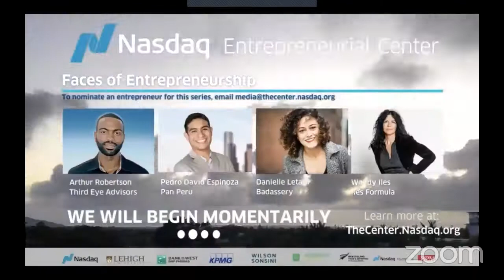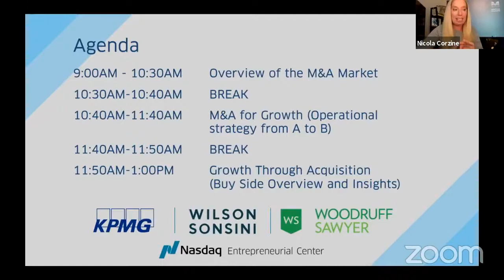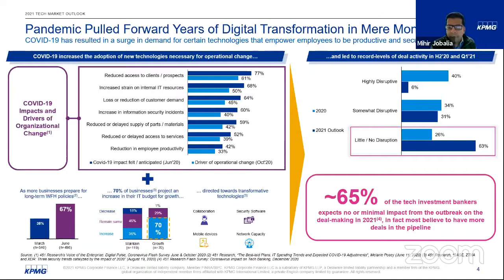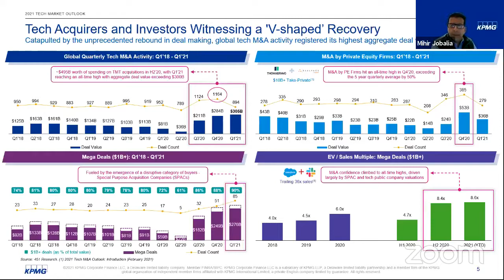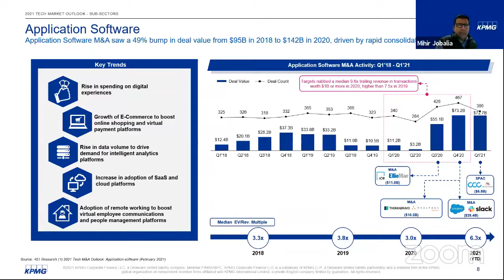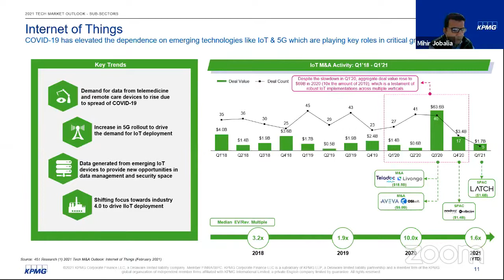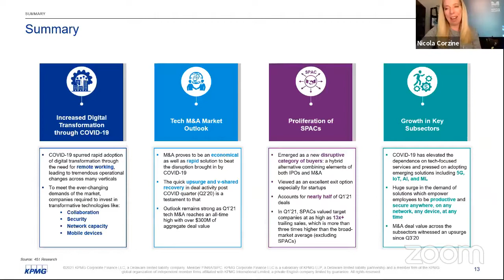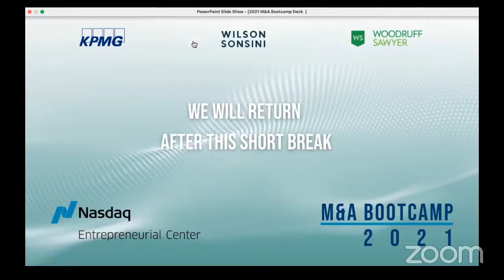Spring 2021 M&A Bootcamp: Market Update and Overview- Part 1 of 3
The Nasdaq Entrepreneurial Center and our partners present an update on the current M&A environment, discuss best practices to position yourself for future M&A opportunities, and explore winning strategies for successful transitions. We are pleased to share insights from our expert partners at  KPMG, Wilson Sonsini, and Woodruff Sawyer, who have been spearheading recent negotiations and deals in the current climate.

This M&A Bootcamp is intended for executives who are involved in devising and/or executing acquisitions, from CEOs, CFOs, COOs, CTOs, and vice presidents of business development to leaders and teams responsible for identifying and managing successful M&A transactions.

Part 1 of the series covers the M&A Market Update and Overview:
The session kicks off with a market update provided by Mihir Jobalia, Managing Director and Co-Head of TMT KPMG Corporate Finance LLC at KPMG followed by a panel moderated by Nicola Corzine, executive director at Nasdaq Entrepreneurial Center. Nicola is joined by Andy Gersh, Partner at KPMG, Kathy Ku, Partner at Wilson Sonsini, and Emily Maier, Partner ,National Group Leader- M&A Insurance at Woodruff Sawyer. The experts cover what effect the current economy has had on the mergers and acquisitions landscape.